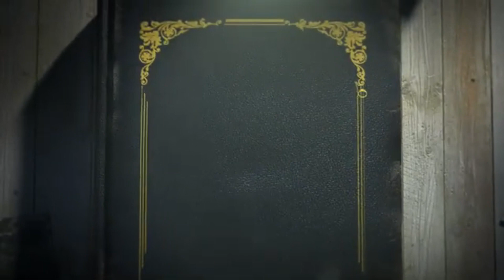Pause Challenge😈 | ViAn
Hello Guys,

My(his) name is Veer & my(her) is Ankita and together we are "ViAn"😊

Meet you all in the next one till then keep supporting, keep spreading love and keep watching our channel. Thank you!🙂